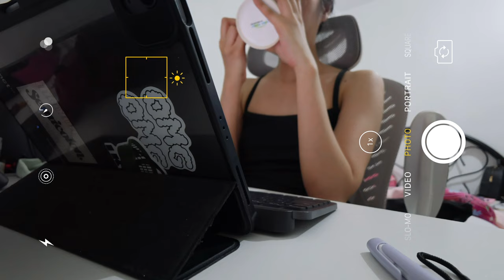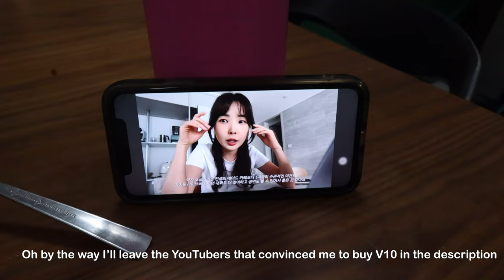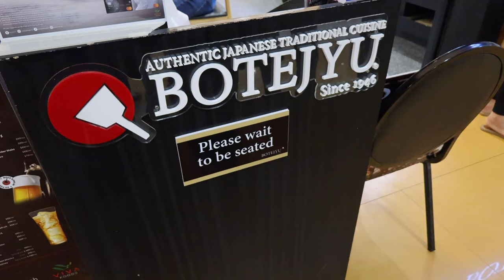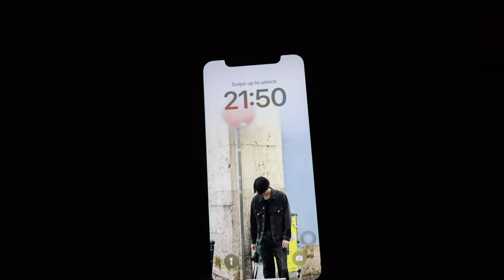Realistic corporate life, NOT quitting my 9-5 job YET, unboxing Canon Powershot V10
• camera/edit
→ Canon eos m10, iPhone 11, Canon V10
→ VLLO

Music ✨